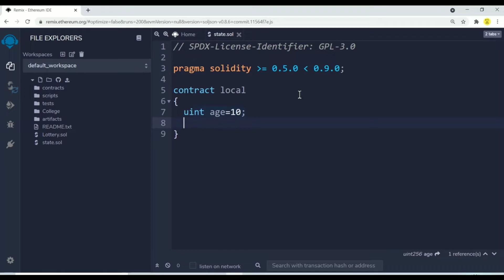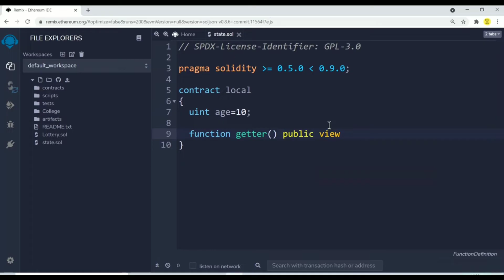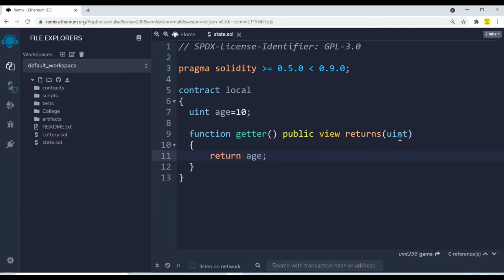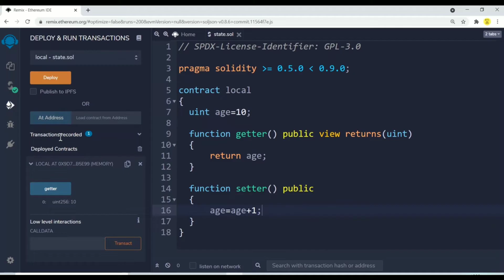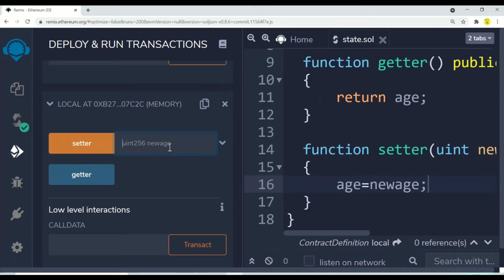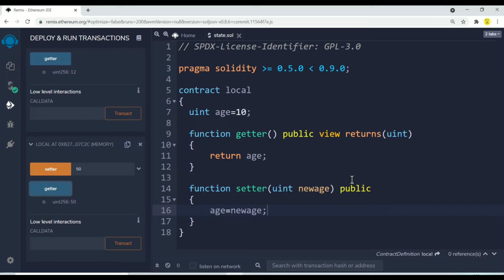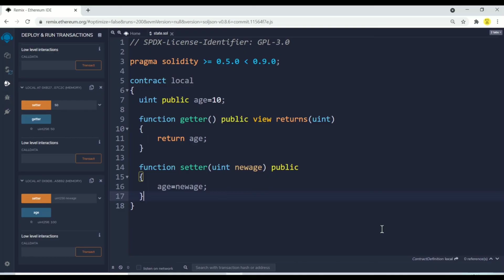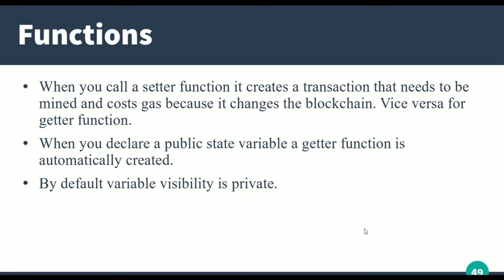Functions in solidity | Getter and Setter Function | Solidity Full Course| Part -13 | Hindi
In this video I have talked about how functions are created in solidity. Also discussed about the getter and setter functions.

Cheers,